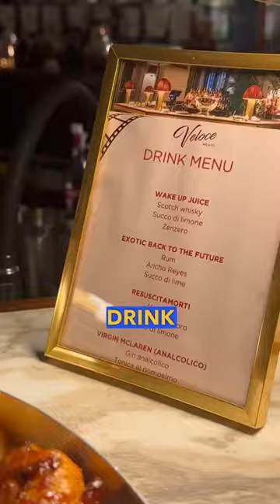Questo può essere il FUTURO DEL CINEMA? 🚗💥🍿😱